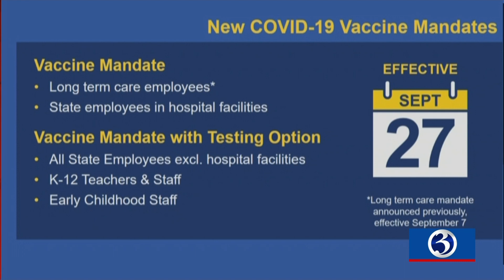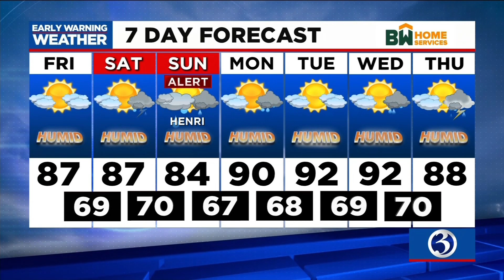Your Ch. 3 Aug. 19 evening flash briefing